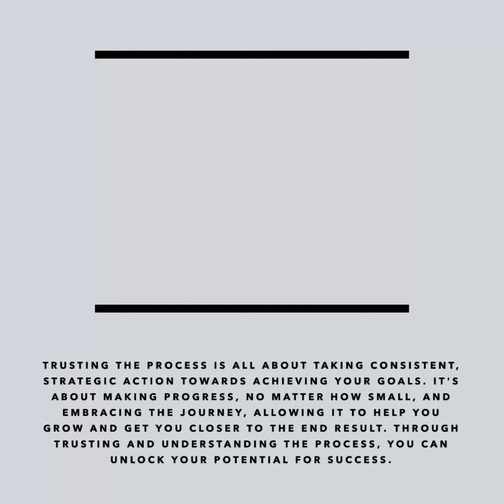Trust The Process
Trusting the process is all about taking consistent strategic action towards achieving your goals. It's about making progress, no matter how small, and embracing the journey, allowing it to help you grow and get you closer to the end result. Through trusting and understanding the process, you can unlock your potential for success.